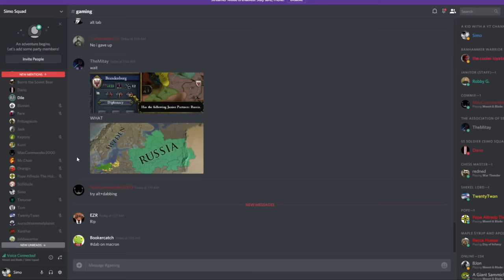Mount and Blade Warband: Full Invasion (50k special)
A compilation of the best moments from a multiplayer game of the Mount and Blade Warband: Full Invasion mod with my subscribers.